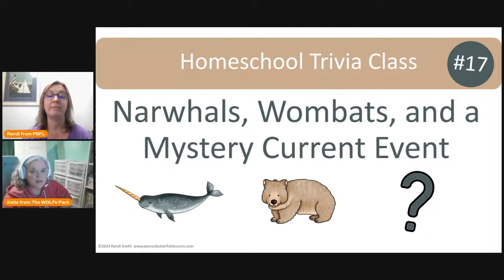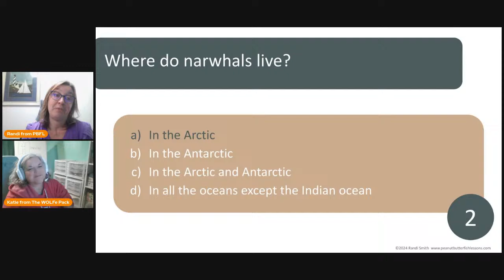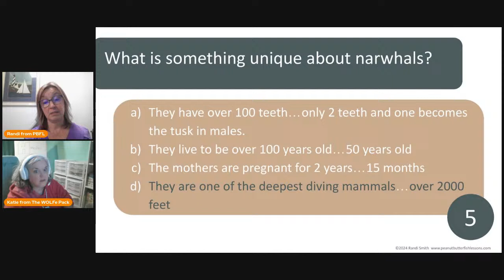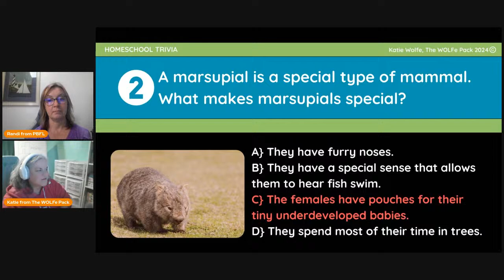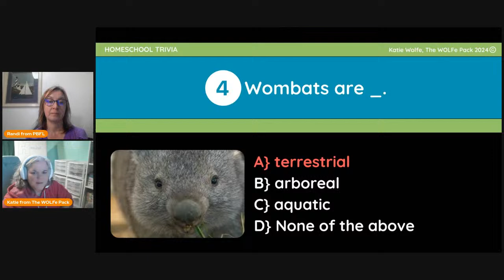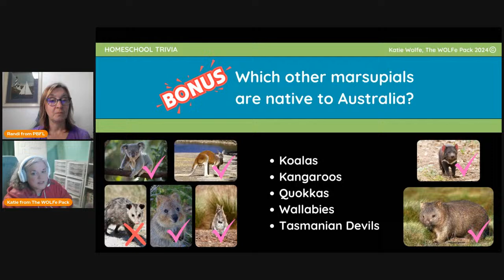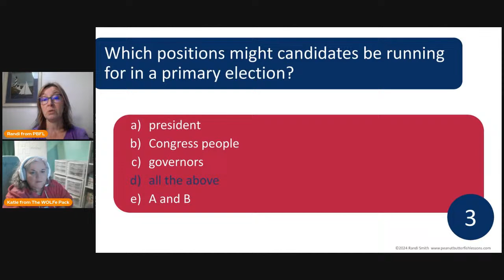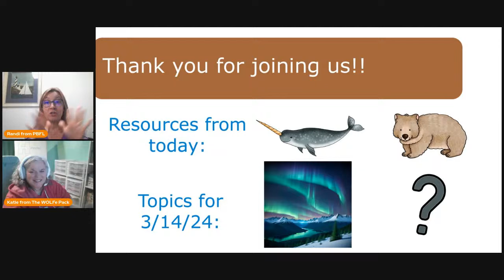Homeschool Trivia Class #17: Narwhals, Wombats, and a Mystery Current Event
Join Randi Smith from Peanut Butter Fish Lessons for this week's fun trivia class!

Test your knowledge about Narwhals, Wombats, and a Mystery Current Event.

Worried you might not know the answers?  We offer multiple choice answers so everyone can take a guess. :)  Fun for the whole family!

Resources you can use to prep for this class (but no prep is necessary):